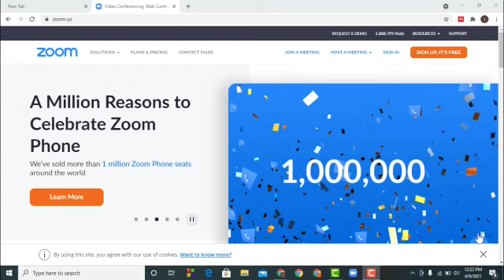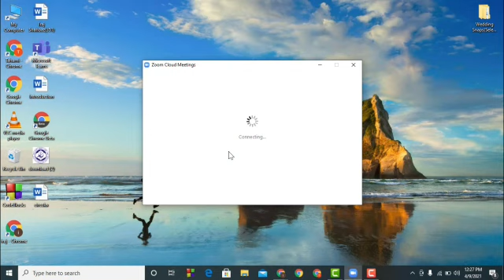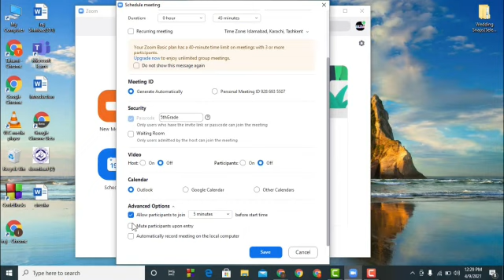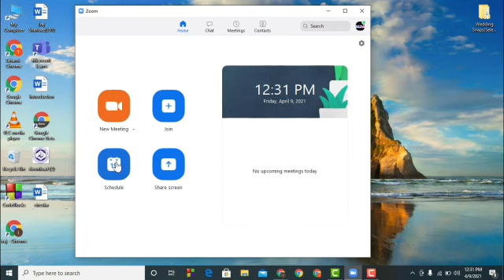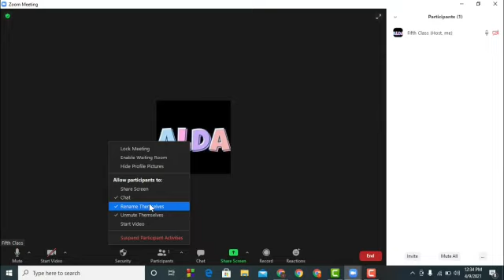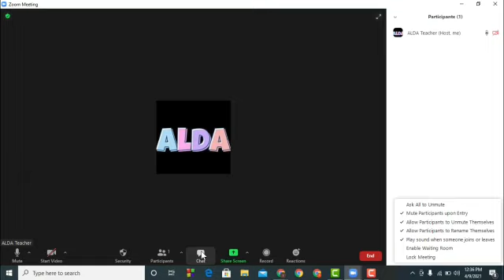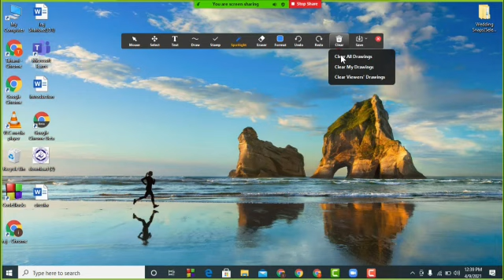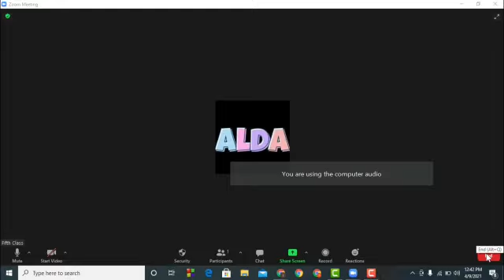Video about Zoom Application